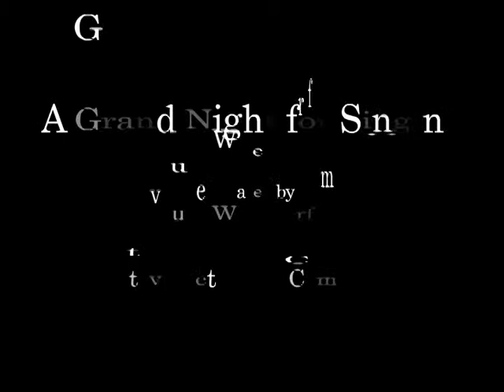A Grand Night for Singing.mpg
Steve Petrillo directs "A Grand Night for Singing" at De Sales University.